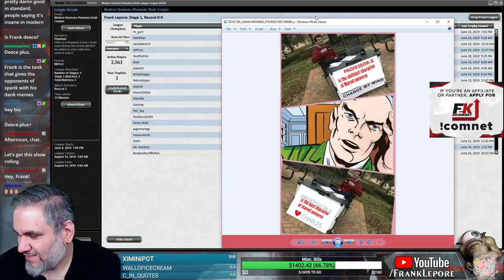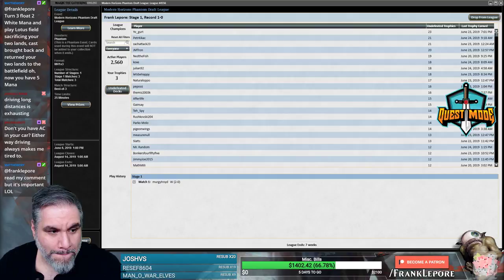(Magic Online) Modern Horizons Draft #19 - 6/25/19